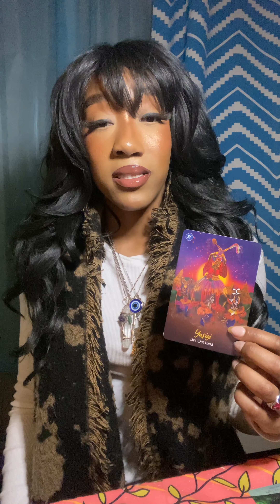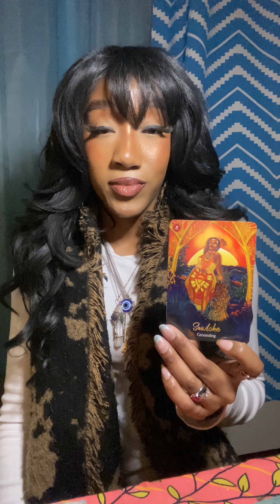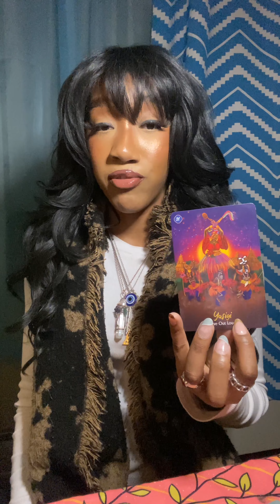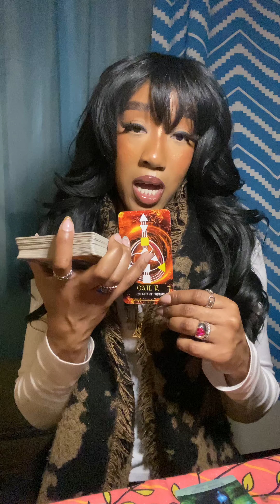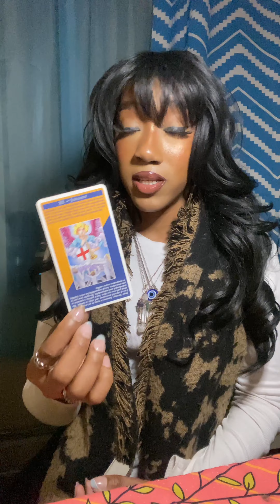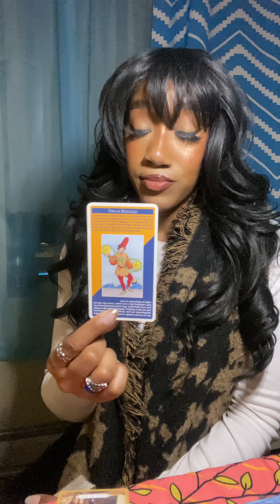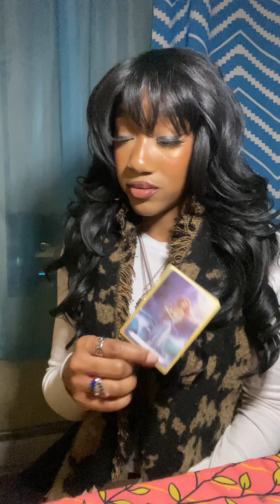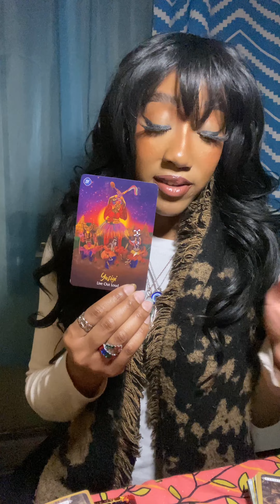LIBRA - This Balancing Act Is Just The Beginning , Trouble With Family and Court Challenges Ahead!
Feeling overwhelmed? Libra, get ready for a rollercoaster as family dynamics shift and court challenges arise. This reading dives into the struggles you're facing, from custody battles to contractual issues. Find out how to handle the pressure and regain balance in your life.

📚 7 x PUBLISHED AUTHOR
🫀 CERTIFIED SPIRITUAL LIFE COACH
🧬 HUMAN DESIGN & LIFE PURPOSE COACH
🦉 INTUITIVE READER & PSYCHIC

SHOP MY BOOKS AMAZON NIBIRAH BOMANI

Are you ready to unlock the secrets of your true self and discover your life's purpose through the mystical realms of Tarot and Human Design? If so, you've come to the right place!

🔮 What I  Offer:

🌌 Tarot Readings: Dive deep into the cosmic energy that surrounds you with our insightful Tarot readings. Whether you're seeking guidance on love, career, or personal growth, our Tarot cards will illuminate the path ahead.

🔮1 ON 1 LIFE COACHING

 🔮HUMAN DESIGN PERSONALIZED CHART LIFE PATH READINGS

🔮 TAROT READING : LIFE ,LOVE & CAREER

I ALSO OFFER :

🔮 PSYCHIC MEDIUMSHIP , I was blessed with the gift of clairvoyance there for I am able to help my clients connect with passed on loved ones.

🔭 Human Design Insights & Readings : Understand your unique blueprint with the power of Human Design. Uncover the intricacies of your personality, relationships, and life purpose as we decode the cosmic patterns in your birth chart.

🌠 Life Purpose Exploration: Merge the wisdom of Tarot and Human Design to unravel the enigma of your life purpose. Gain a clearer understanding of your destiny, passions, and potential, and embark on a journey of self-discovery.

✨ What Makes THIS Special:
At SOUL SURGE, we combine the ancient art of Tarot with the modern science of Human Design to provide you with a holistic, personalized, and transformative experience. My intuitive and knowledgeable readings are dedicated to helping you navigate the cosmic currents and make empowered choices in your life.

🌟 Join Our SOUL Community:
Don't miss our regular uploads, live readings, and informative tutorials to enrich your spiritual journey.

FOR ALL PERSONAL READINGS : EMAIL

SPIRITUALLYNAKEDCOACHING @GMAIL.COM

🌠 Are you ready to embark on a cosmic journey of self-discovery and purpose?
Welcome to SOUL SURGE TAROT REDEFINED BY HUMAN DESIGN- Your cosmic compass to a life filled with purpose, meaning, and self-awareness. 🌌🌠🔮✨